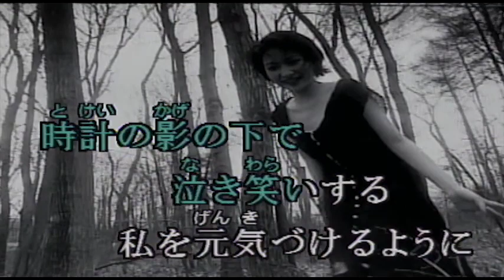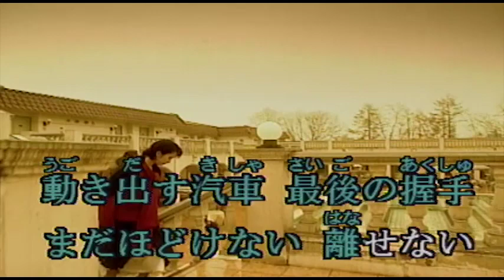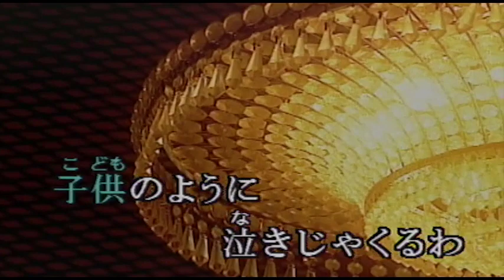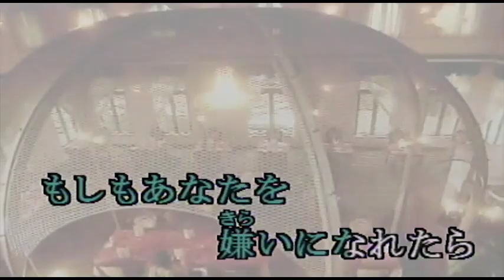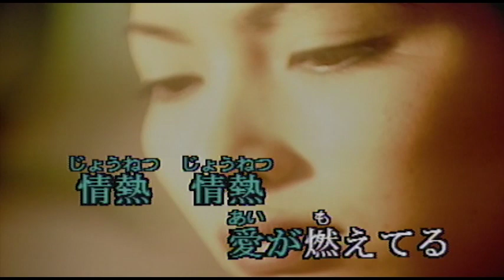（カラオケ）情熱 / 斉藤由貴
屋根に哀しみ乗せた・・・
›1985年
›作詞：松本隆　　作曲：筒美京平

屋根に哀しみ乗せた列車の
デッキに立ってあなたVサイン
時計の影の下で泣き笑いする
私を元気づけるように

決して好きになってはいけない
自分に嘘をついて生きてたの
別れの切符 胸に押し付けた手を
冷たいねってあたためたでしょう

さよならねって言い出したのは
私の方が先だったのに
動き出す汽車 最後の握手
まだほどけない 離せない

情熱   情熱   愛が燃えてる

ホームの端に二人倒れて
遠いレールの響き聞いていた
優しい腕で強く抱いてくれたら
子供のように 泣きじゃくるわ

もしもあなたを嫌いになれたら
今の不幸はきっとかわせるわ
だけど心は雪に閉ざされたまま
たぶん一生悔やむでしょうね

燃える瞳で見詰められたら
嘘がつけない あなたが好き